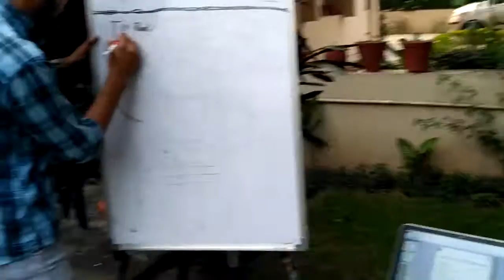On Going Session on Organic Kitchen Gardening at Sector 8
Chandigarh